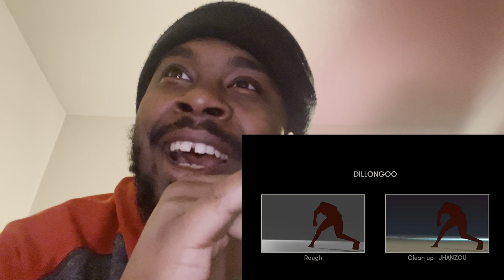COMBAT GODS PART 2 REACTION! THIS IS SO FIRE!